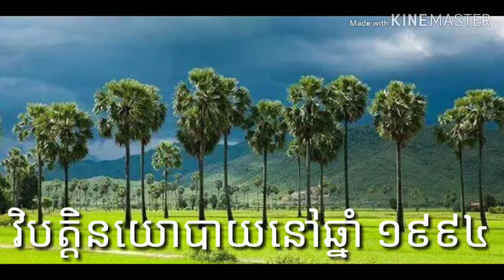ប្រវត្តិសាស្ត្រប្រទេសកម្ពុជា ៩១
វិបត្តិនយោបាយនៅឆ្នាំ ១៩៩៤